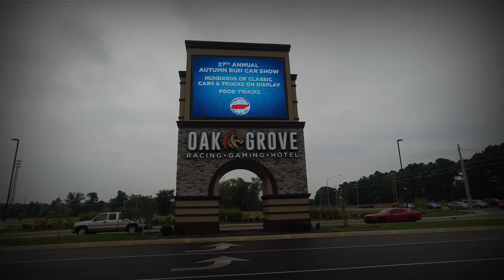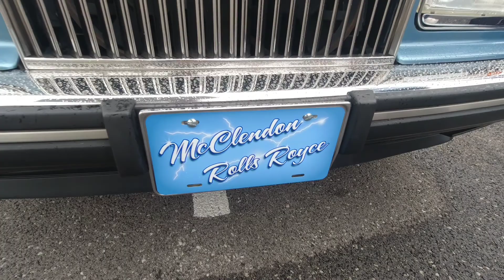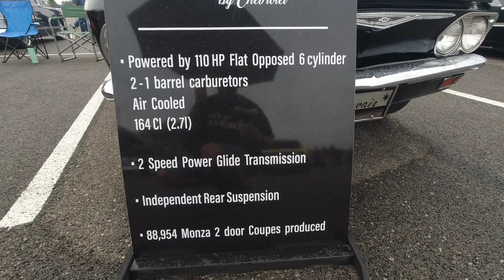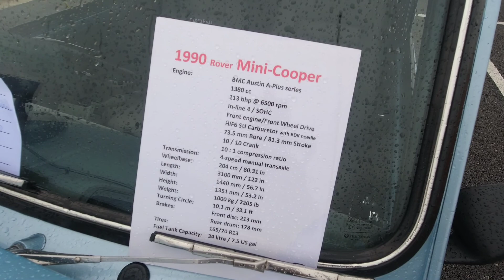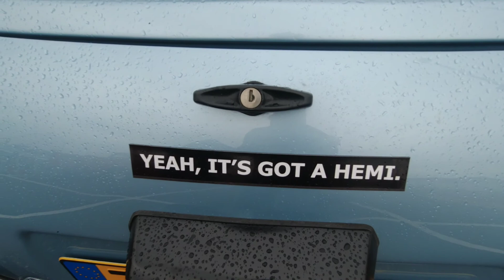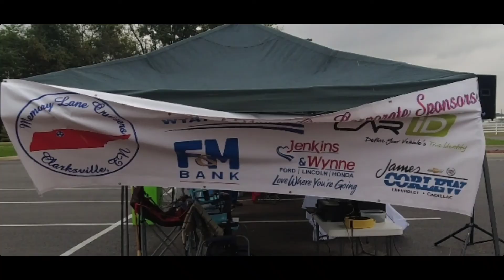Autumn Run Car Show 2021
Presented by Memory Lane Cruisers